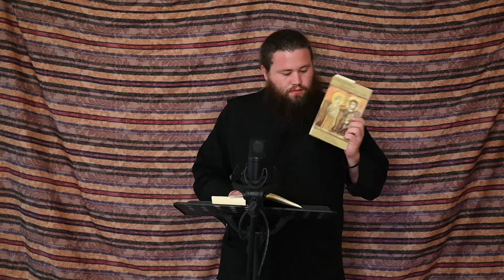The Desert: A City, Part 2: St. Sisoës the Great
"The Desert: A City" is the subject of the fall 2021 session of the St. Kosmas Catechetical School, presented by Father Jeremiah Phillips at St. Sophia Orthodox Church in Dripping Springs, Texas. The second lecture is on St. Sisoës the Great on Wednesday, October 13, 2021.